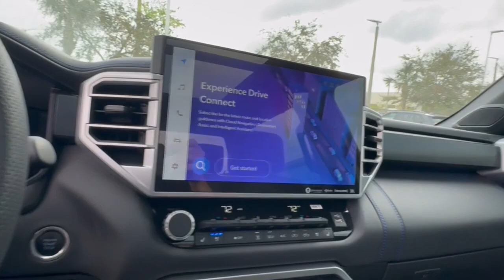2023 Toyota Tundra_4WD Platinum FL Daytona, Palm Coast, Port Orange, Ormond Beach